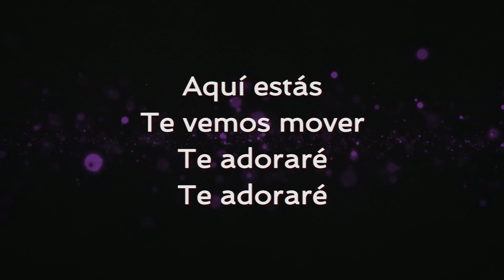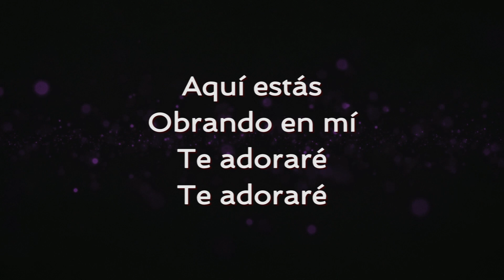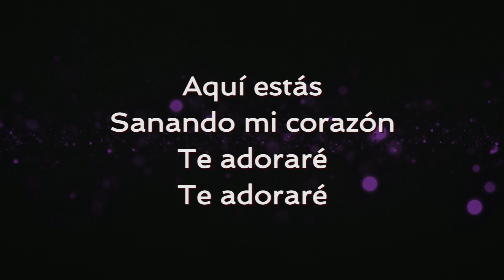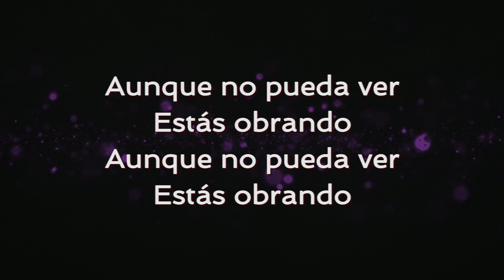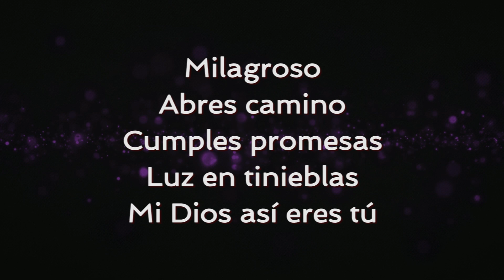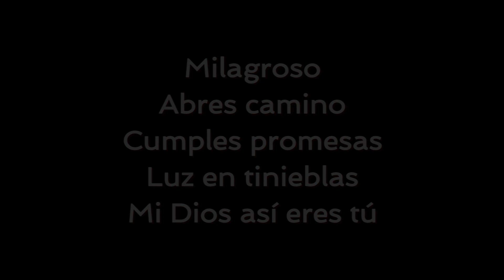Way Maker PISTA con coros ANNY CID Tono mujer - Tono bajo Fa mayor Canciones cristianas con letra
Way Maker PISTA con coros ANNY CID Tono mujer - Tono bajo